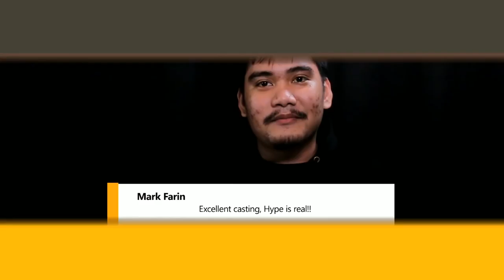Team Admiral vs IG.Vitality (BO1) l Ang Central Asian Confrontation